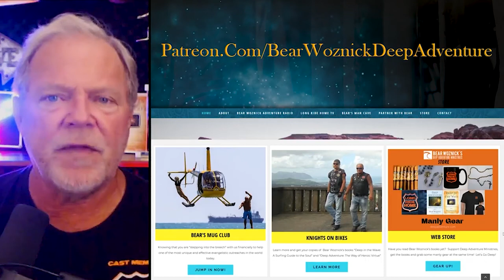BWA456 Clips BWA456 Baseball as Analogy for Catholicism? (Matt Swaim) | The Bear Woznick Adventure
EWTN Sunrise Morning Show Host & Journey Home Producer contends that Baseball is a better Analogy for Catholicism than football. His journey seeking truth that led him to smaller & smaller churches until it was just him who was right, then he found the Church Fathers.